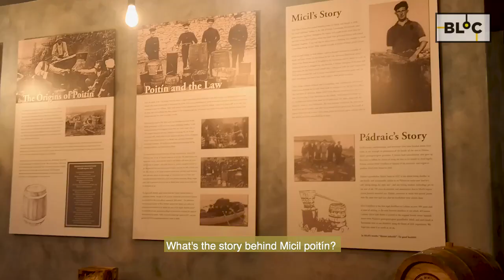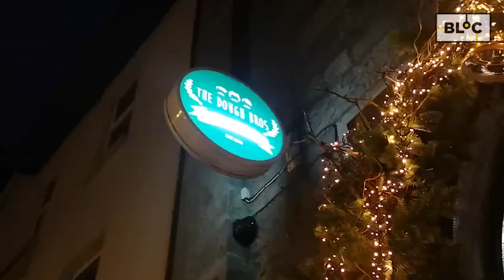BLOC | Éadaoin & John - AMÚ i nGaillimh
FÁILTE GO GAILLIMH! 😎 🚐 ☘️

Tá ár mBean sa Van Éadaoin & ár bhFear sa charr John i nGaillimh chun na radharcanna, an bhia, agus an lóistín speisialta atá acu a roinnt leat.